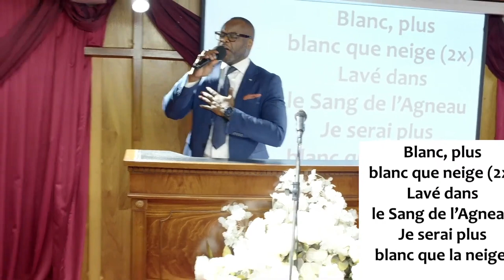RÉVEILLE-TOI, TOI QUI DORS - Vendredi 29 Décembre 2023